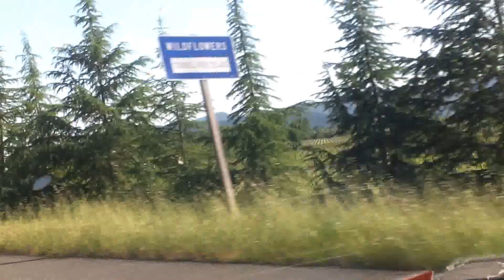NAPA VALLEY.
DRIVE IN NAPA